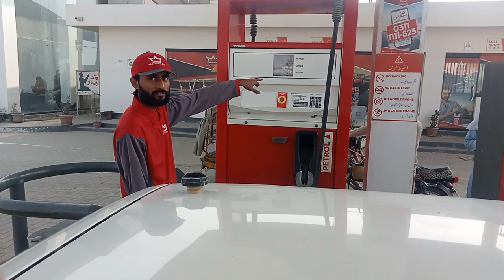4th Vlog#VisitOfSaienShahGodriyo#Faridabad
4th Vlog Visit_Of_Saien_Shah_Godriyo Mehar Faridabad vlogsvideo plz_subscribe_my_channel @MuhammadAyubVlogs